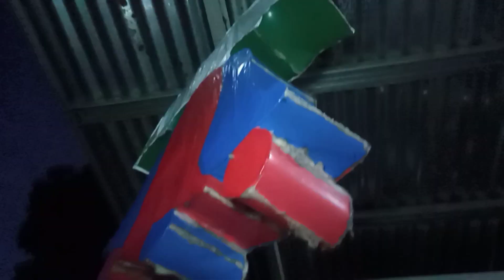PUTOK BATOK NA PULUTAN /CRISPY BATOK AT CHICHARON BULAKLAK NG BABOY